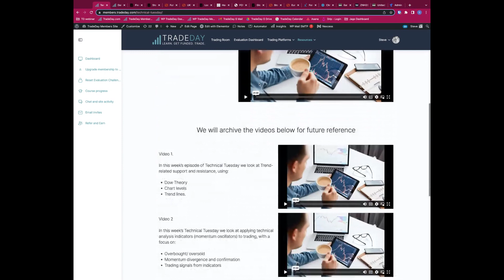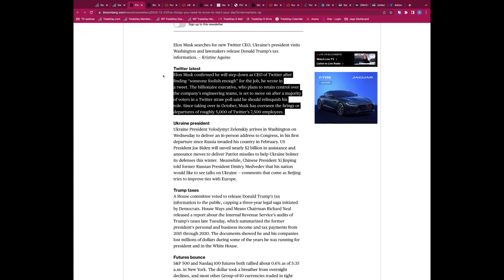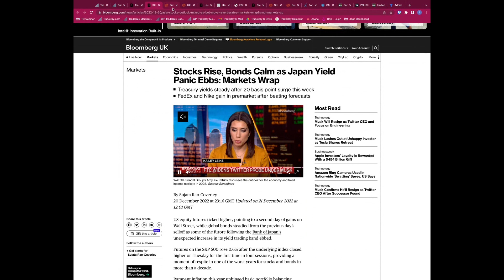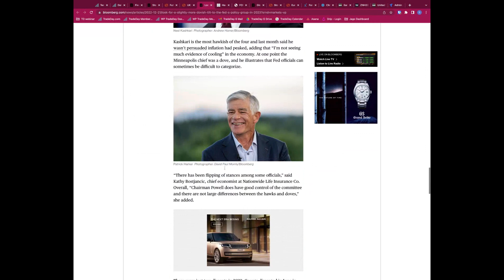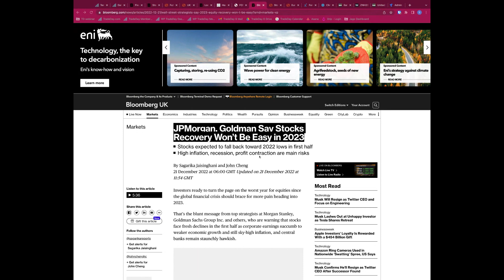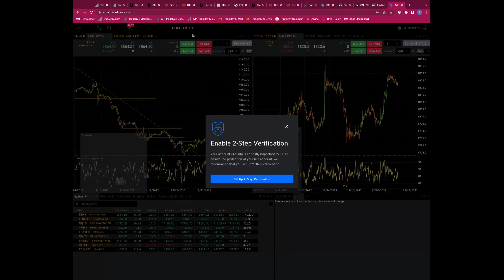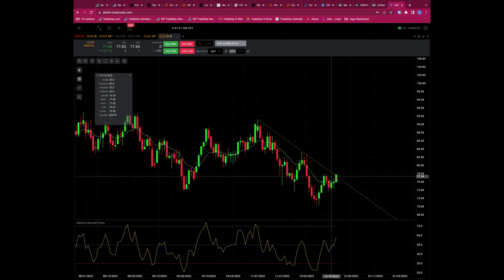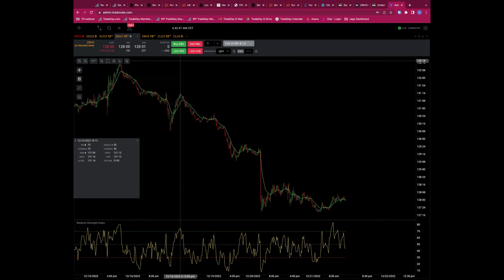Daily Webinar: 21 December 2022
Bull vs Bear Daily Webinar: 21 December 2022 Futures and forex trading contains substantial risk and is not for every investor. An investor could potentially lose all or more than the initial investment. Risk capital is money that can be lost without jeopardizing ones’ financial security or life style. Only risk capital should be used for trading and only those with sufficient risk capital should consider trading. Past performance is not necessarily indicative of future results.